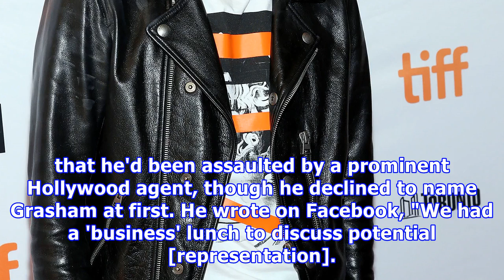[Documentary Gender] - Ual abuse allegations—and pedophilia: 14 year old it star finn wolfhard fire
It and Stranger Things actor Finn Woflhard. (DFree / Shutterstock.com) Finn Wolfhard, who is having a great year with the success of blockbuster 'It',...